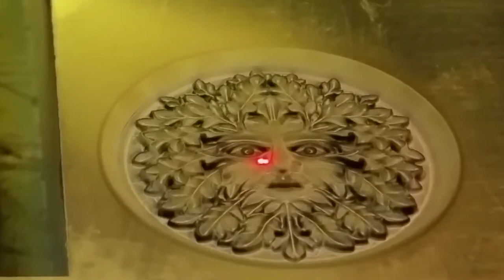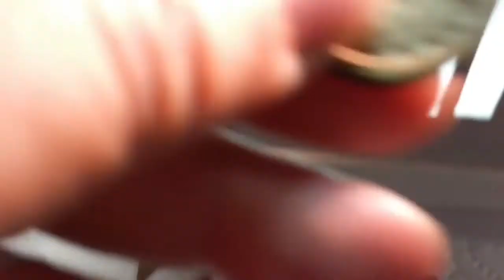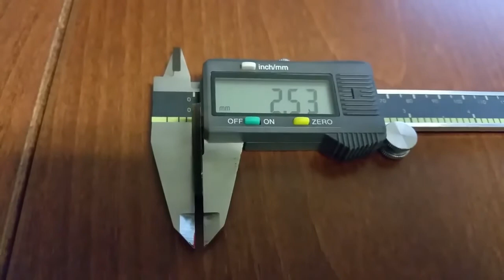STJ-30F 3D laser engraving and cutting machine for metal and nonmetal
3D Laser marking machine is suitable for all kinds of metal and nonmetal materials Laser marking on 3D curved surface. It’s widely used in mobile manufacture, cubic circuits, medical equipments, moulds, 3C electronics, auto parts, electronic communication, etc.